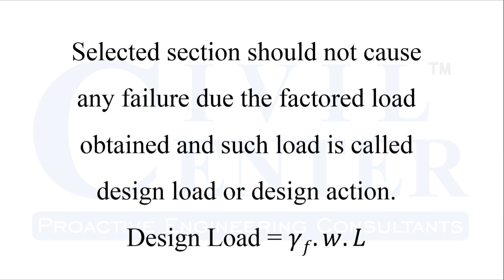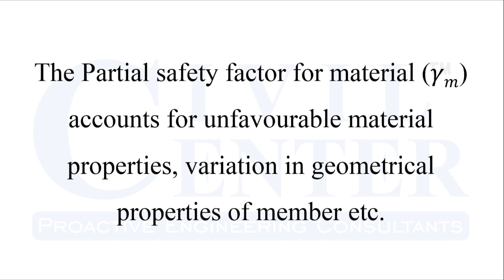What is Partial Safety Factor :Types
In this video the types of Partial Safety Factor are presented. The two types of partial safety factor are briefly explained.
To watch our video on factor of safety and partial safety factor click on the